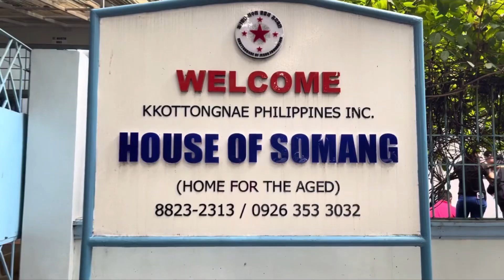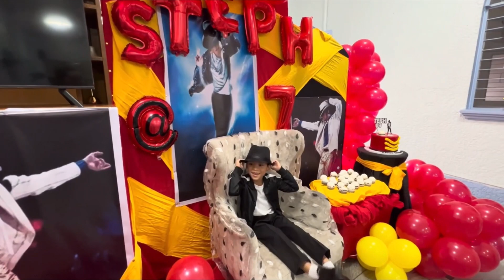Steph’s 7th Birthday